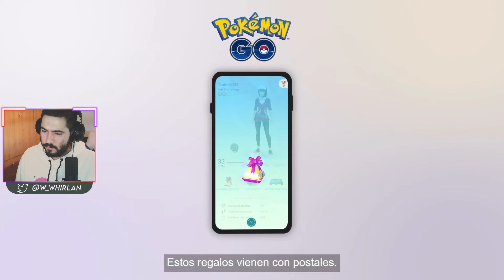POKÉMON ESCARLATA🔴 & PÚRPURA🟣 ✨ DLC✨ ¡¡NUEVOS POKÉMON!!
¡Reacción al Pokémon Presents 2023, donde Pokémon revela el nuevo DLC ''El Tesoro Oculto del Área Cero'', nuevos Pokémon Legendarios y personajes.

Este vídeo está sacado de los directos que hago por Twitch, ¡ve a echar un vistazo que hago directos todos los días!

También puedes seguirme por Instagram: @whirlan97

Y por Twitter, donde siempre aviso de los directos: @w_whirlan